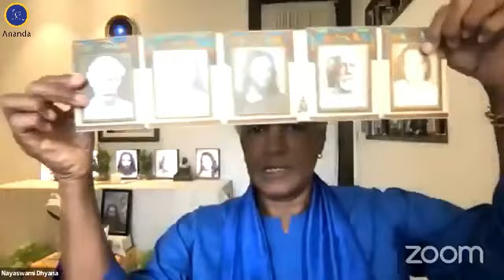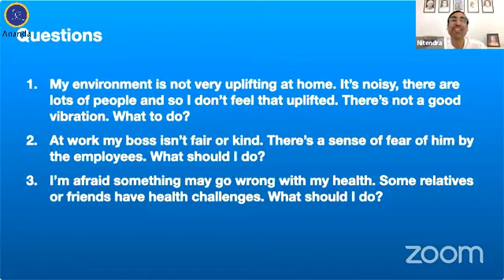I live without fear | Nayaswami Dhyana